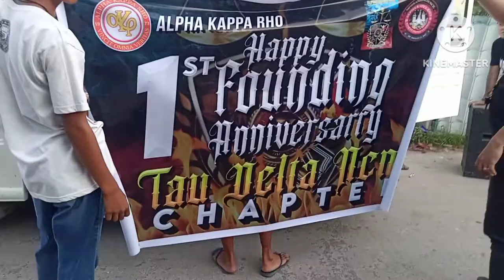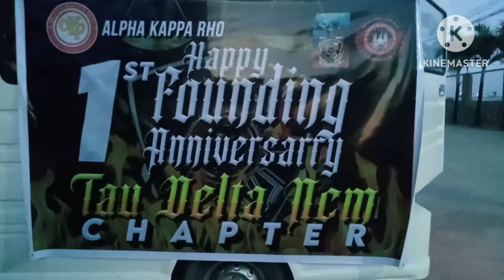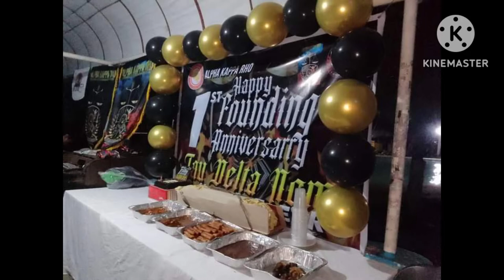TAU DELTA NCM CHAPTER First founding anniversary